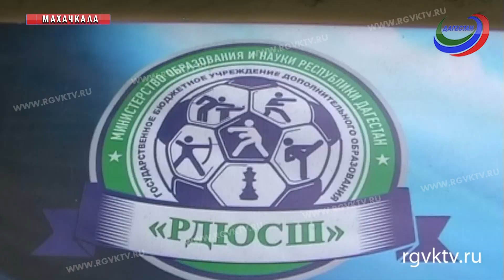К празднику Ураза-Байрам в Махачкале прошел спортивный фестиваль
«Старты надежд». В Махачкале прошел спортивный фестиваль. Его приурочили к предстоящему празднику Ураза-Байрам. Спортсмены городских школ состязались в теннисболе, бамперболе и футболе, сообщает РГВК "Дагестан".